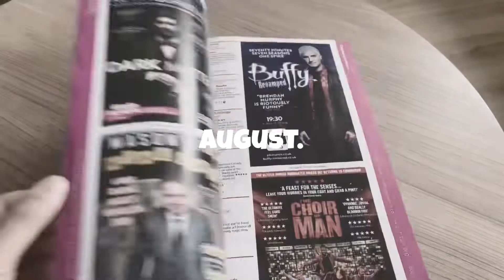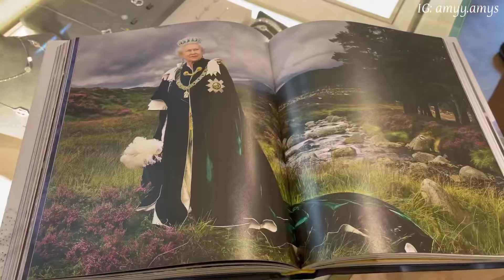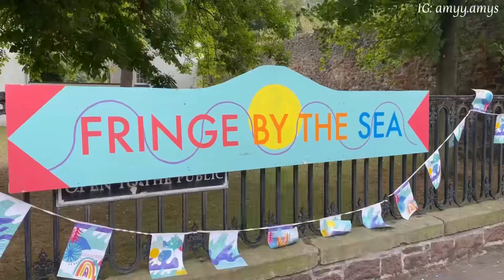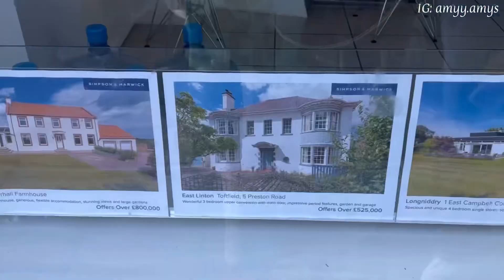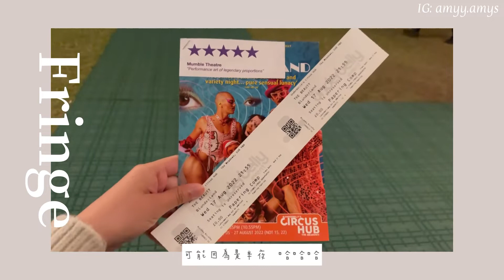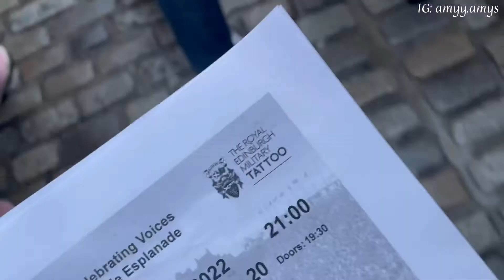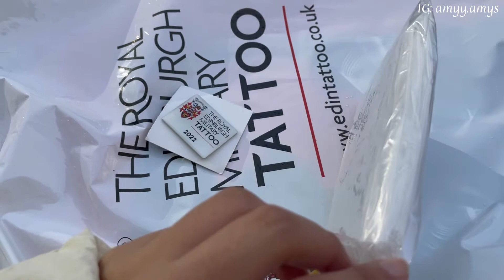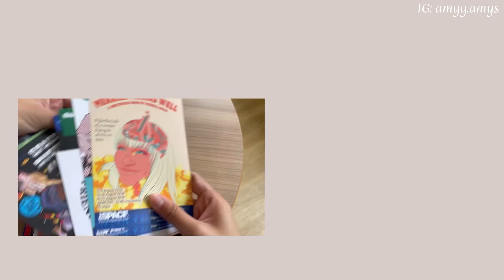欸米Vlog｜道別朋友的八月💔愛丁堡藝穗+軍樂節Edinburgh Fringe & Tattoo 2022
（食譜短片每週更新2次）

章節：
00:00 很正常的Vlog
11:59 (完整版）2022 愛丁堡皇家軍樂節
19:36 All the best,

Music by Jonah Zed - low life in love (feat. Eric Reprid)